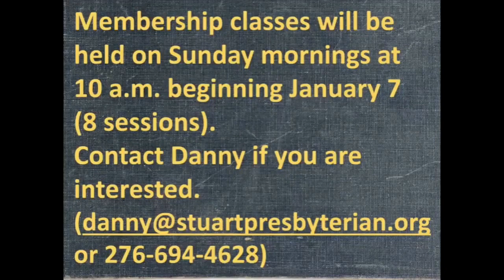SPC Worship November 5, 2023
John 15:1-11
Abide in Me